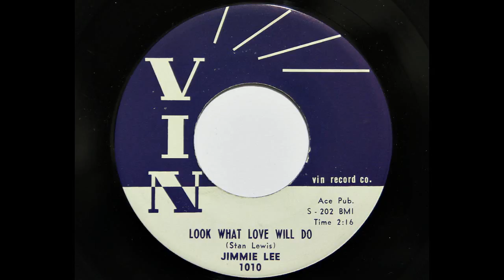Jimmie Lee - Look What Love Will Do (Vin 1010) [1959 Louisiana rockabilly]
Killer rockabilly duet from Jimmie Lee and uncredited Johnny Mathis. Guitar by the legendary James Burton.